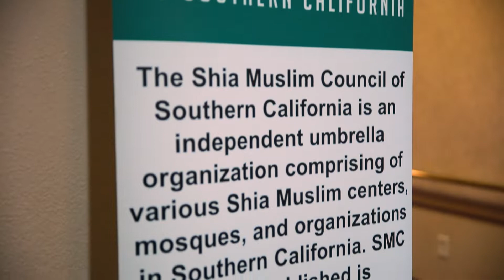The Prophet Inspires Excellence Awards Program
The Shia Muslim Council of Southern California, in collaboration with the Islamic Shura Council was honored to present a Grand Celebration of Prophet Muhammad's Birthday: Prophet Muhammad Inspires - Banquet and Excellent Awards on Saturday, December 7th, 2019 at the Yorba Linda Community Center.

This much anticipated event was sold out and the Muslim Community came together to celebrate the most auspicious occasions of the year. This unique program reflected on The Gift of Prophet Muhammad on mankind, and also recognized the unsung heroes of our community who have exhibited excellence through the teachings of the Prophet in various areas.